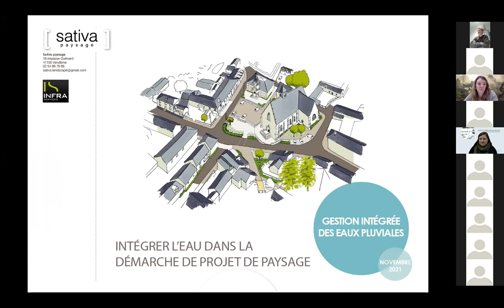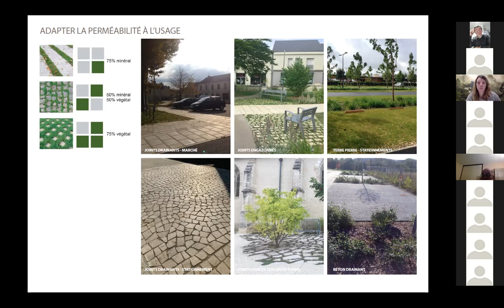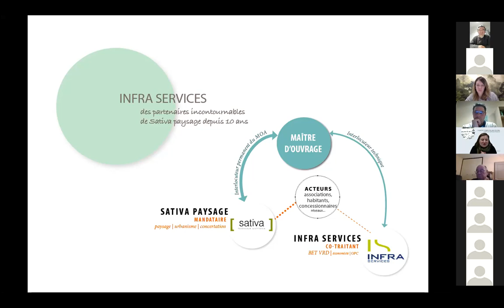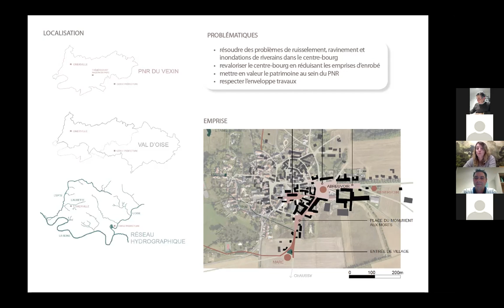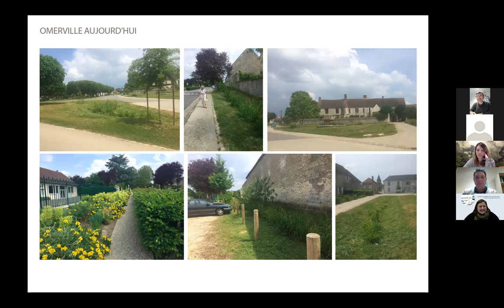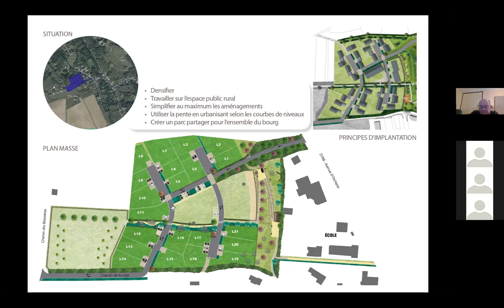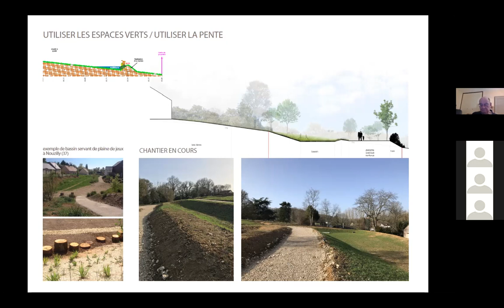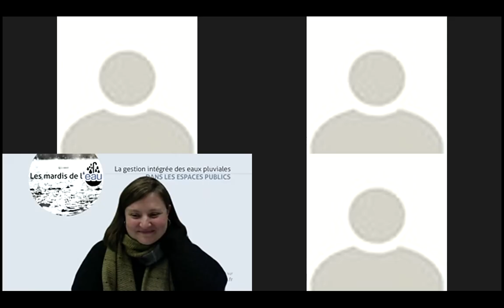Gestion intégrée des eaux pluviales dans les espaces publics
Enregistrement du webinaire "les mardis de l'eau" consacré à la gestion intégrée des eaux pluviales dans les espaces publics, proposé par le CAUE de Loir-et-Cher le 30 novembre 2021 .
Vous y découvrirez les processus de projets prenant en compte la présence de l’eau et sa gestion dans la composition des espaces publics : d’une « contrainte à gérer », l’eau devient dans ces aménagements un atout, une source d’inspiration, une ressource pour les plantations et un élément totalement intégré dans le fonctionnement et la saisonnalité des espaces.
Pour illustrer le propos : la place de cœur de bourg d’Omerville (320 habitants, Val d’Oise, PNR du Vexin), un aménagement en secteur patrimonial, enjeux d’inondation en cœur de bourg, et un nouveau quartier d’habitation à Molineuf (2430 habitants, Loir-et-Cher), un secteur en pente avec une gestion de l’infiltration au fil des espaces verts.
Les "mardis de l'eau" est un programme conçu et animé par le CAUE de Loir-et-Cher dans le cadre d'un appel à manifestion d'intérêt (AMI) de l'Agence de l'eau Loire Bretagne. Il comprend deux autres webinaires consacrés à la GIEP : en urbanisme (23 novembre 2021) et dans les projets d'architecture (7 décembre 2021).